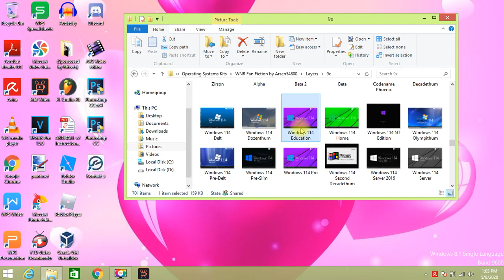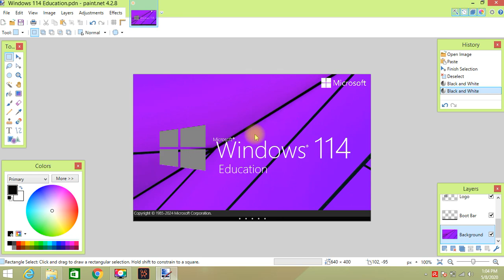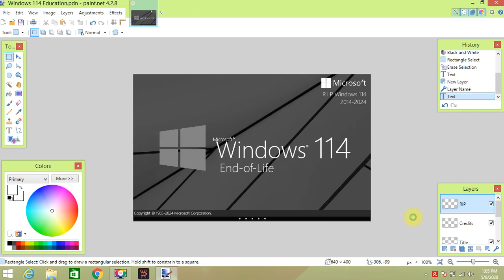How to make Windows 114 End-of-Life